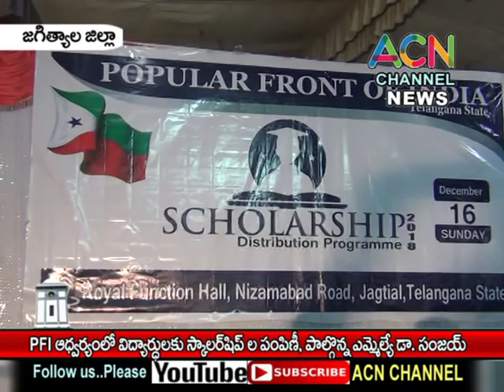జగిత్యాల : PFI ఆద్వర్యం లో విద్యార్థులకు స్కాలర్ షిప్ ల పంపిణీ, పాల్గొన్న ఎమ్మెల్యే డా. సంజయ్